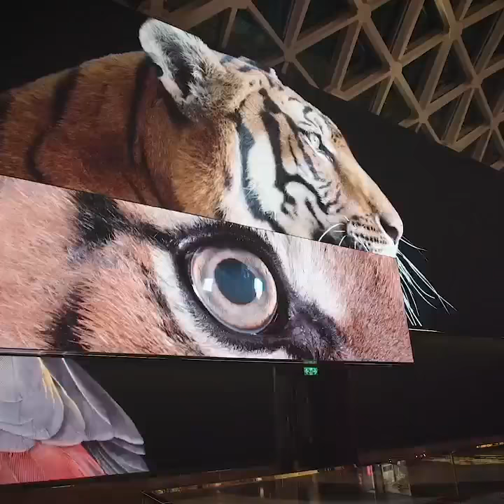Obscura Digital which now forms part of The Madison Square Garden...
Obscura Digital which now forms part of The Madison Square Garden Company produced 'Windows of the World' for the MGM Cotai Spectacle atrium, Macao in 2018. The team's beautifully crafted visuals (26TB) were created using a combination of special techniques, filming approached and processing treatments and displayed on 25-screen LED array spanning the atrium's 900-metre perimeter.